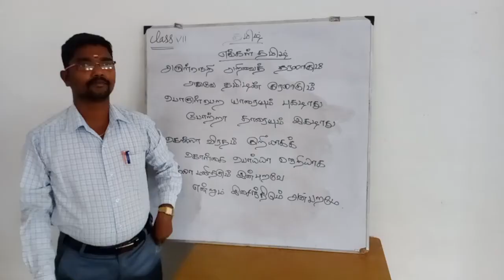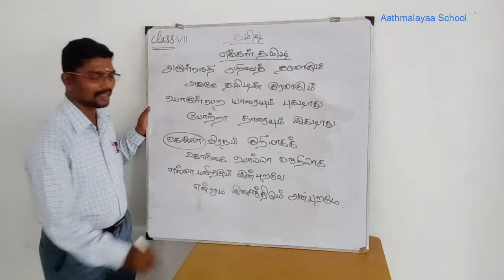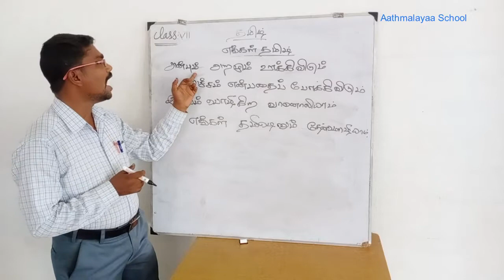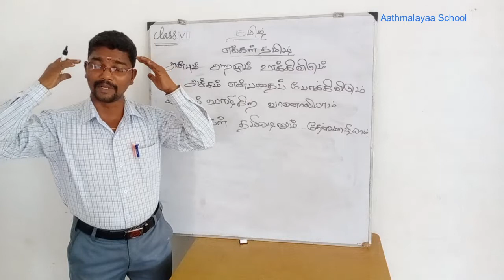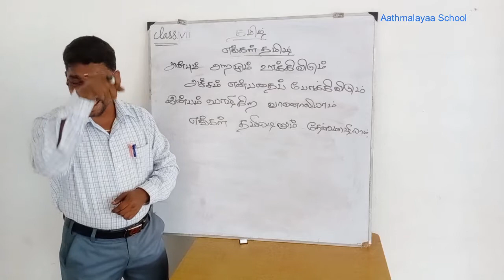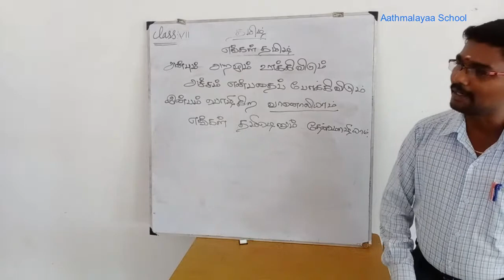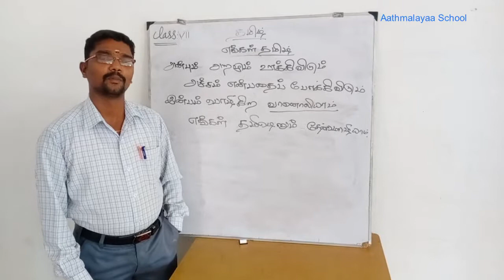Online Session Class 7-Engal Tamil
Aathmalayaa School